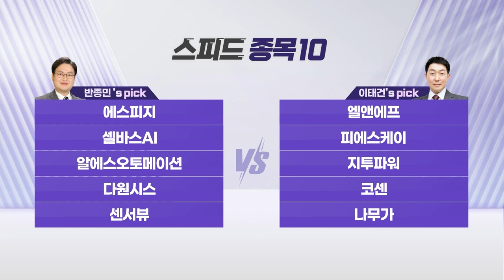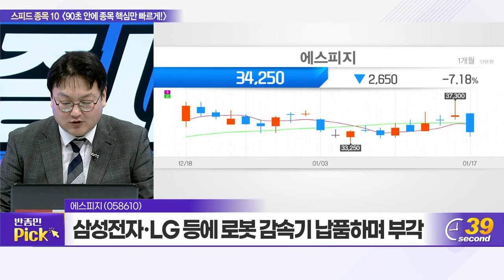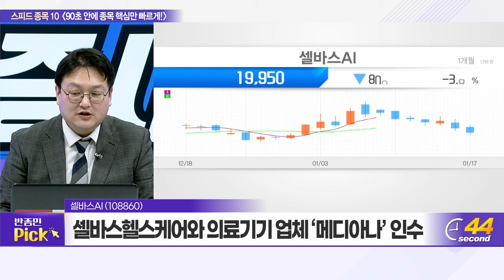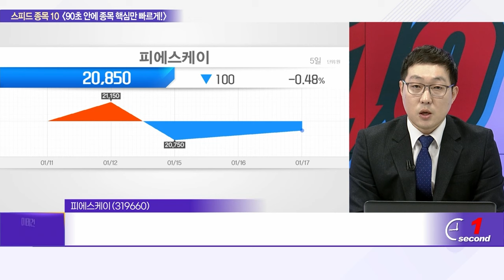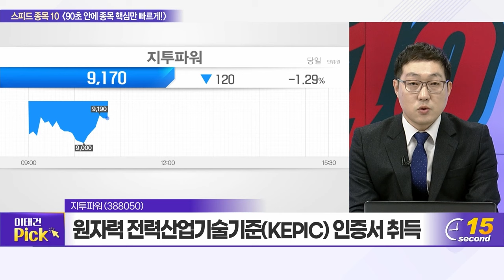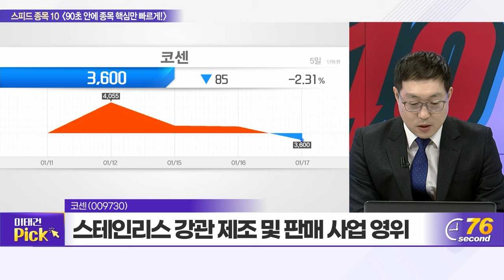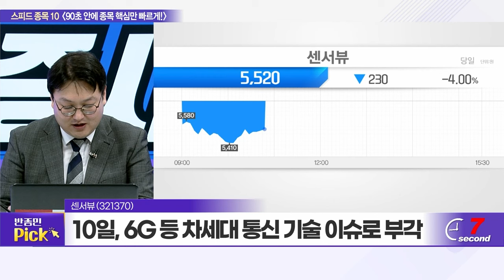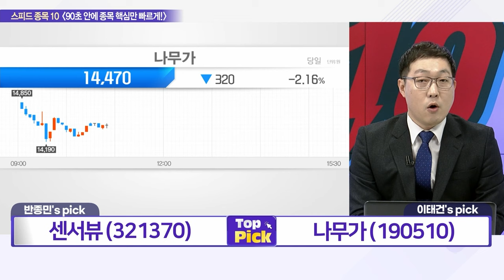에스피지, 엘앤에프, 셀바스AI, 피에스케이, 알에스오토메이션, 지투파워, 다원시스, 코센, 센서뷰, 나무가_스피드 종목 10 (20240117)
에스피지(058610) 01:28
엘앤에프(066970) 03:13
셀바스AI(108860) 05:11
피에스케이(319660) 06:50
알에스오토메이션(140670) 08:30
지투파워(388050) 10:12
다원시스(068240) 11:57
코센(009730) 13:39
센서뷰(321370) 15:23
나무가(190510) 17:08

센서뷰(321370): 반종민의 TOP PICK
- 무선통신 시장 내 RF 연결 솔루션 제공
- 10일, 6G 등 차세대 통신 기술 이슈로 부각
- 올해 하이픽스 장비용 인터페이스 보드 양산 기대

나무가(190510): 이태건의 TOP PICK
- 2월 애플 ‘비전프로’ 출시 따른 수혜 기대감
- 국내 유일 ToF·SL·Stereo 방식 제품 모두 공급
- 로봇·XR·자율주행 확대에 3D 센싱 모듈 매출↑